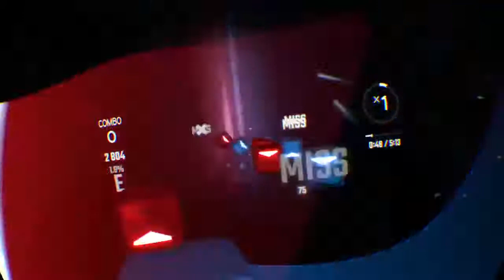Beat Saber (PS4 Stream) Mar 6, 2020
Test Stream.

My Albums!

"Looficer- One Step Closer, to Given Up"